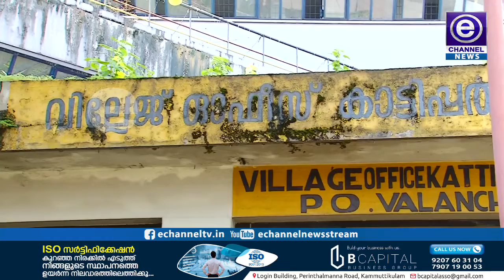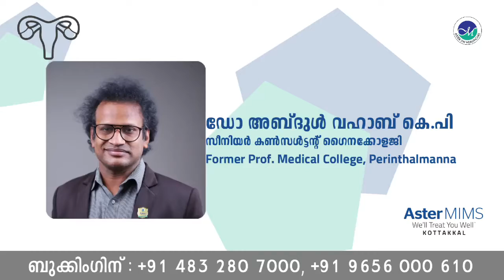കാട്ടിപ്പരുത്തി വില്ലേജ് ഓഫീസിനെ സ്മാര്‍ട്ട് റവന്യൂ ഓഫീസാക്കുന്നതിന് പദ്ധതി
വളാഞ്ചേരി കാട്ടിപ്പരുത്തി വില്ലേജ് ഓഫീസിനെ സ്മാര്‍ട്ട് റവന്യൂ ഓഫീസാക്കുന്നതിന് പദ്ധതി. 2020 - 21 സാമ്പത്തിക വര്‍ഷത്തില്‍ ഉള്‍പ്പെടു ത്തിയാണ് വില്ലേജിനെ സ്മാര്‍ട്ട് റവന്യൂ ഓഫീസാക്കുന്നതെന്ന് എം.എല്‍.എ പ്രൊഫ. ആബിദ് ഹുസൈന്‍ തങ്ങള്‍ പറഞ്ഞു.
ഇ-ചാനൽ ഗ്രൂപ്പിൽ അംഗമാകൂ